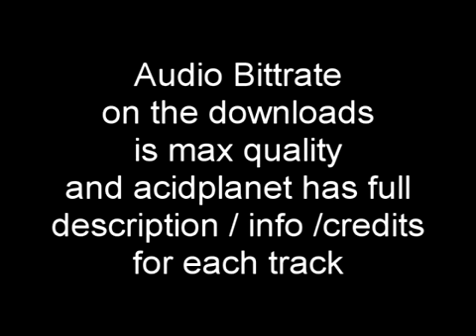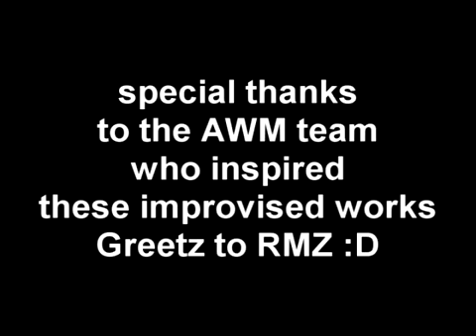DW - 00 - Just Jammin Finger Warmer 1 (MFC)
For More Information About This Soundtrack Please See The Following Blog Post